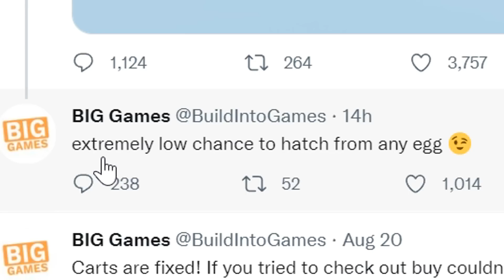นี่คืออัพเดทใหม่ที่ดีที่สุดของ Pet Simulator X